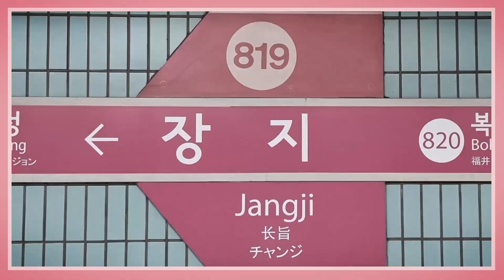도중하차 (교통합성) Re. Shrine JANGJI 長旨神社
제작:본인
제작일:2022/12/21
원곡:Red zone 神社
합성대상:서울교통공사 8호선 장지역 승강장

핑크색 최고!!